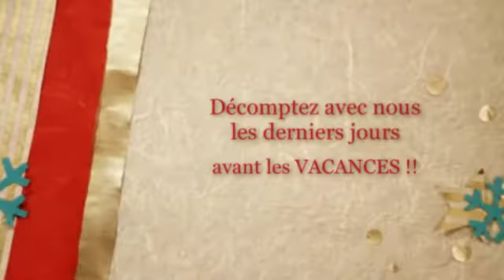"Calendrier de l'av(a)nt les vancances" 2018 : il est de retour !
Les professeurs documentalistes du Lycée Le Corbusier à Illkirch invitent les élèves, étudiants, apprentis, professeurs, personnels du lycée et les parents à décompter  les jours de classe avant les vacances de Noël en devinant  les événements qui ont fait l'actualité en 2018 !